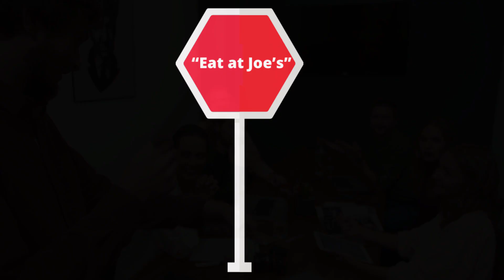Why do we keep polluting the planet? | False Consensus Effect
Psychology/False consensus effect/cognitive bias/environment